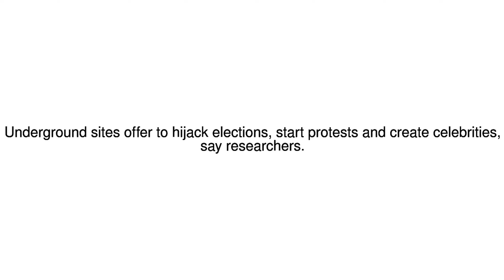News Update Prices for fake news campaigns revealed 15/06/17